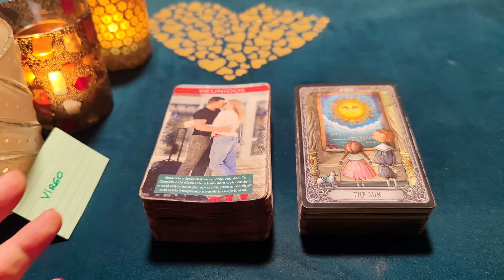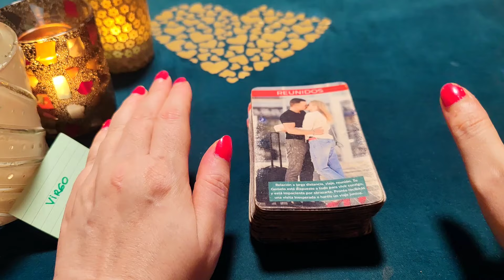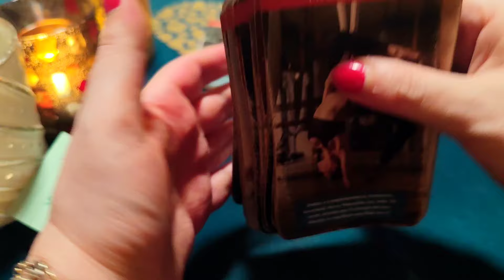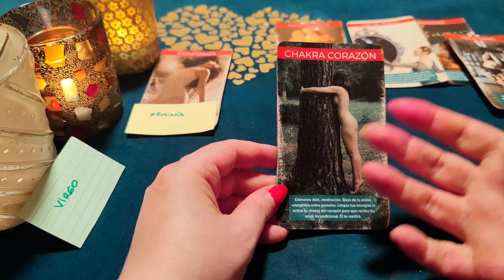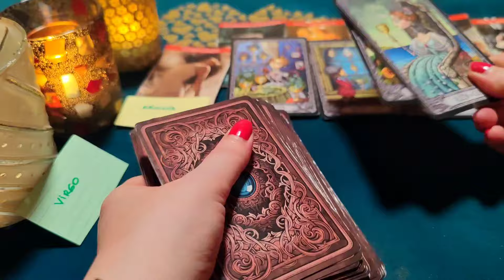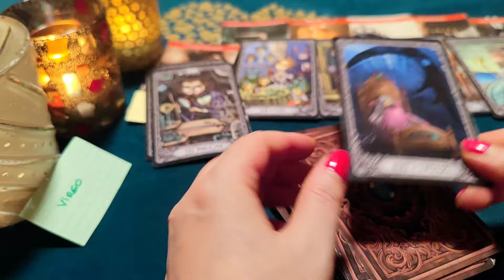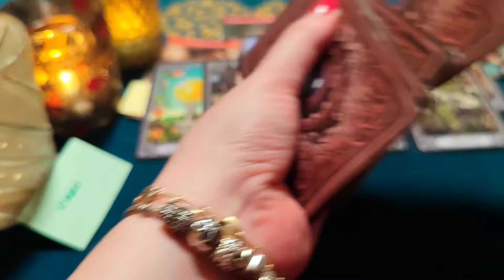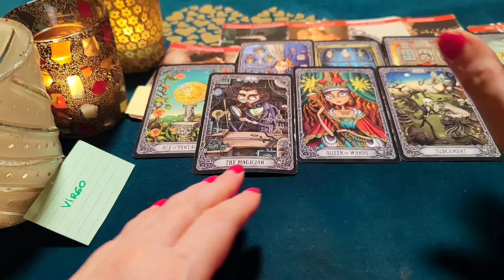VIRGO ♍ ATENCIÓN! QUIERO ENAMORARTE Y HECHIZARTE CON MIS BESOS! HORÓSCOPO VIRGO AMOR MAYO 2024❤️